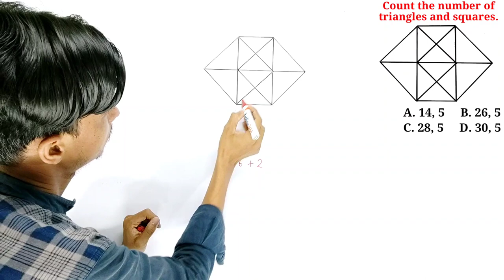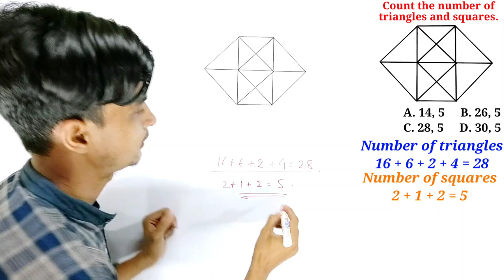Find the number of triangles and squares in General Competitions, Entrance Exams । TMS । In Hindi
In this video, we learn how to find the number of triangles and number of squares easily in the figure like this.

Tags for reference : triangle, square, triangles, squares, figure, figures, triangle counting reasoning, triangle count trick in hindi, triangle counting figures reasoning, triangle counting in hindi, triangle counting questions, no of triangle reasoning, number of triangle reasoning, triangle kaise count kre, triangle kaise ginte hain, square, square trick, squares tricks, square counting figures reasoning, square count, squares counting, squares counting puzzle, counting squares figures reasoning, square kaise count kare, square kaise gine, no of square, no of square reasoning, no of square in figure, no of squares in a given figure, no of squares puzzle, no of squares puzzle, no of squares questions, count no of squares puzzle, tms by shahid sir, maths, mathematics, the mathemagician show, shahid sir, tms, class 10 maths, competitive exam, entrance exam, prepare for competitive exams, prepare for entrance exams